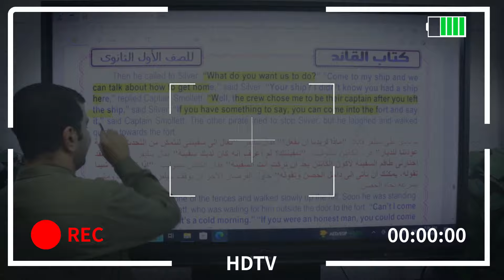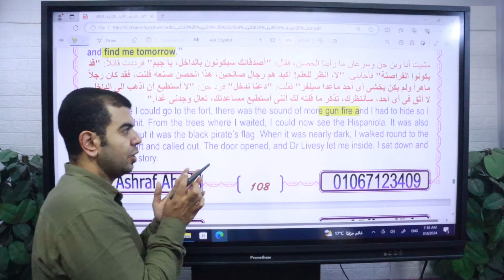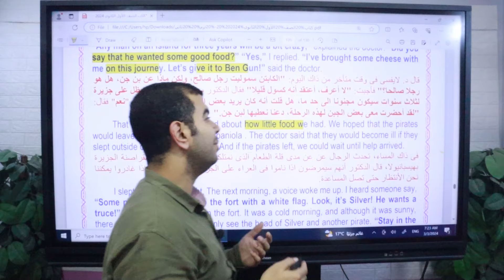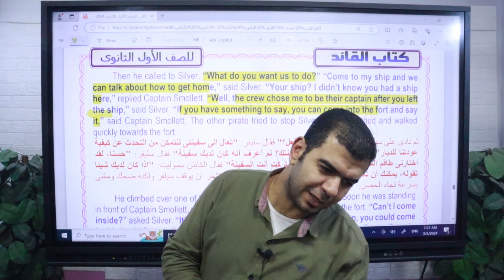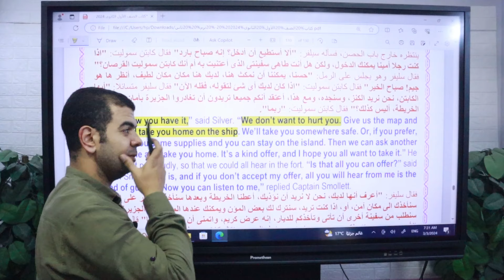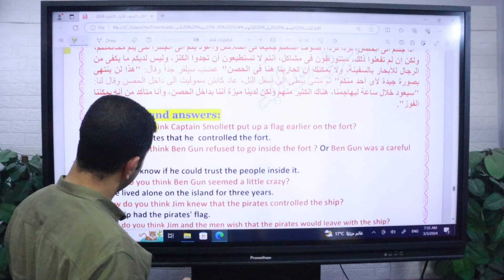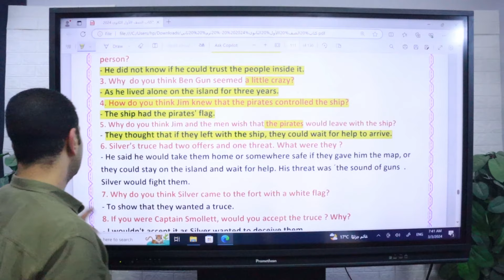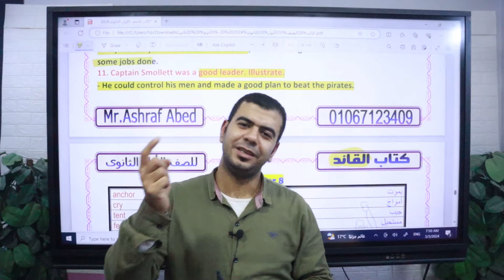Treasure Island | Second Term | جزيرة الكنز قصة أولى ثانوى | ترم تانى2024 | الفصل السابع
جزيرة الكنز Treasure Island الفصل السابع 7 | اولى ثانوي الترم التاني 2024
احداث الفصل السابع من جزيرة الكنز اولى ثانوي الترم التاني 2024
جزيرة الكنز Treasure Island الفصل السابع 7 || الصف الأول الثانوي الترم التاني 2024
شرح احداث الفصل الخامس والسادس من قصة اولى ثانوي انجليزي 2024. شرح شابتر 7 من جزيرة الكنز. شرح شابتر 7 من جزيرة الكنز. مع اسئلة قصة اولى ثانوي انجليزي 2024 تفكير نقدي و اسئلة مقالية تحميل بي دي اف. جزيرة الكنز شابتر 7  || الصف الأول الثانوي 2024. جزيرة الكنز الفصل الخامس و السادس || الصف الأول الثانوي 2024. جزيرة الكنز Treasure Island شابتر 7 الصف الأول الثانوي 2024. جزيرة الكنز Treasure Island شابتر 7 الصف الأول الثانوي 2024. شرح الفصل الخامس من قصة اولى ثانوي 2024 قصة جيم في رواية جزيرة الكنز للصف الاول الثانوي على قناة انجليستا - Englista
شرح الفصل السادس من قصة اولى ثانوي 2024 قصة جيم في رواية جزيرة الكنز اولى ثانوي على قناة انجليستا - Englista
ان شاء الله في الفيديو ده شرح أحداث الفصل السابع Ch(7) من قصة جزيرة الكنز Treasure Island الصف الاول الثانوى 2024 مع حل اسئلة
Treasure Island
Chapter (7)
طلابى حبايبى أتمنى الفيديو يعجبكم ومتنسوش تدعولى بظهر الغيب ولك مثل ما دعوت
واذا كنت تستفيد من المحتوى الذى أقدمة فلا تبخل بتشجيعى ودعمى والانتساب فى القناةما عليك سوى الانتساب إلى هذه القناة للاستفادة من المزايا:
 لو حابب تشترى الملازم pdf  او تشترك فى زووم تواصل على رقم الواتساب الخاص بالسكرتارية واشتراكات زووم والكتب
شكراَ لدعمكم وتجيعكم للمحتوى التعليمى